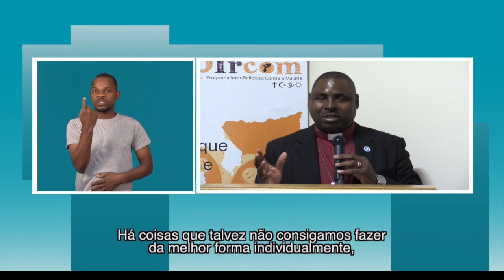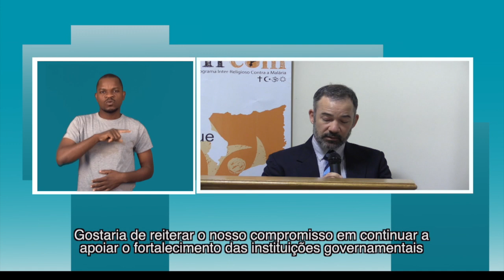OSC JUNTAM FORÇAS NO COMBATE A MALARIA